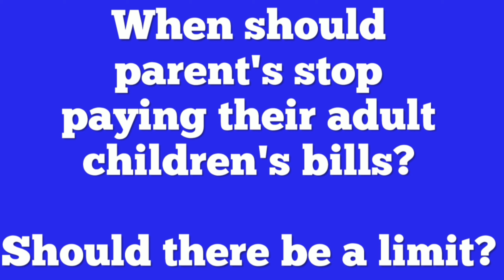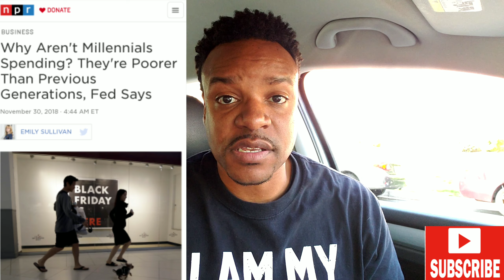Baby Boomers risking retirement to help adult children?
Joseph Lorick, personal finance author and founder of The Money Etiquette Group, talks about a recent bankrate.com study that revealed 60 percent of adults over 55 are paying some portion of their adult children's bills. They are risking their retirement to help their children and grandchildren. Are American adults spoiled? Should there be a cutoff age or point? Is there ever too much help?

Follow Joseph on Instagram @MrDEBT